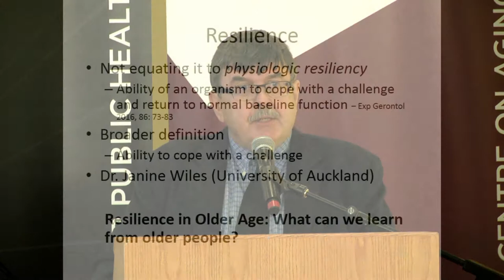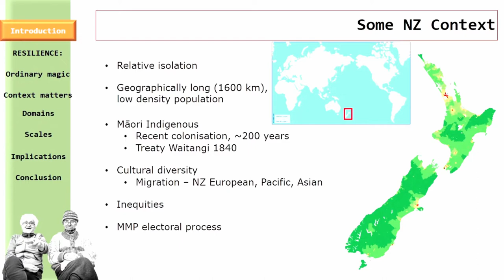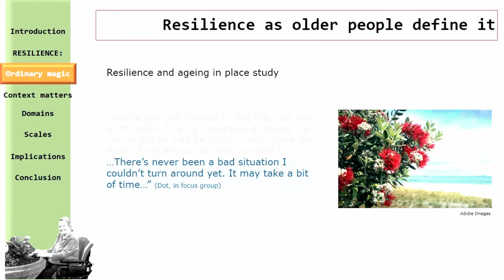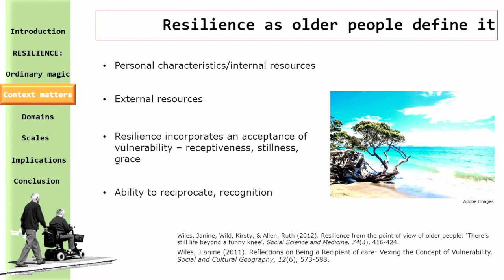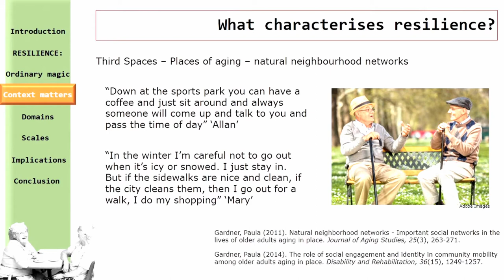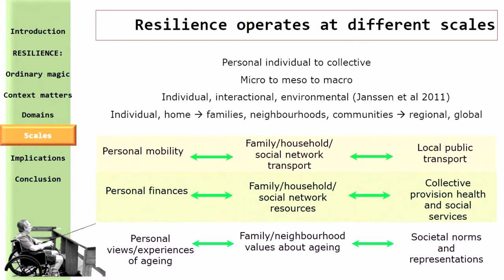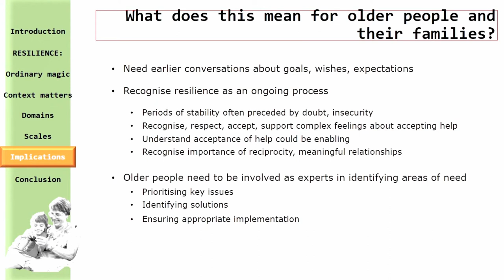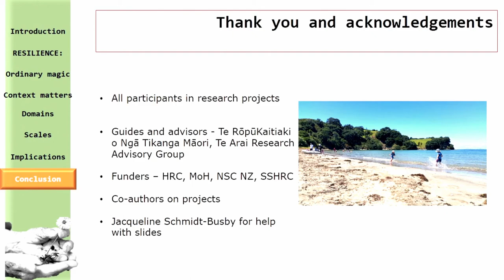Resilience in older age: What can we learn from older people? Janine Wiles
Janine Wiles, PhD, from the University of Auckland gives her keynote presentation at the Brenda Strafford Centre on Aging event: Resilience in Aging: Exploring People, Places, and Policies, on October 2, 2017.